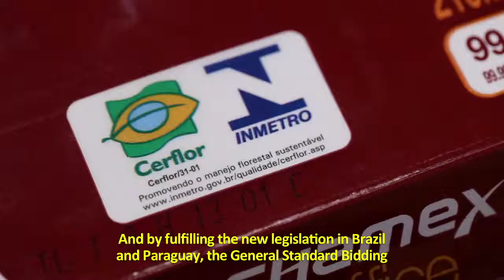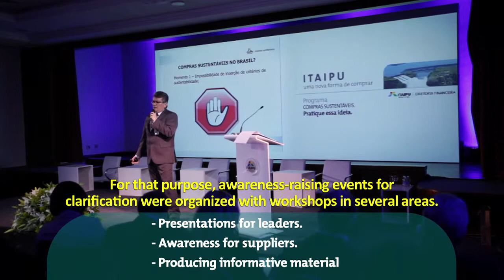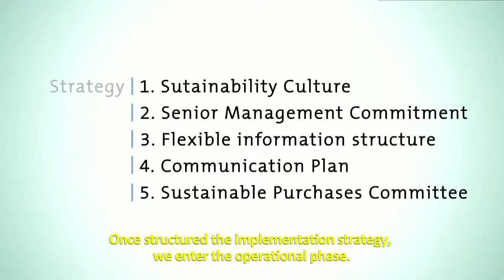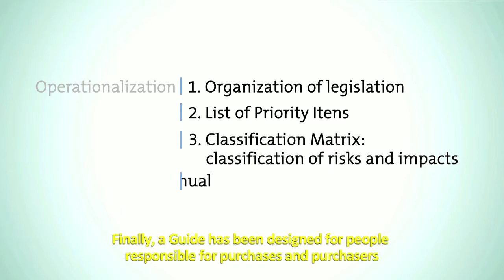Sustainable Procurement Program at Itaipu - ENG subtitles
Institutional video for the Sustainable Procurement Program, which summarizes the philosophy and parameters for adopting sustainable parameters, with practical examples from the company.

Version in Portuguese with English subtitles. Script by the Competence agency and produced by Visionart, coordinated by the Corporate Image Division. Production year: 2014.